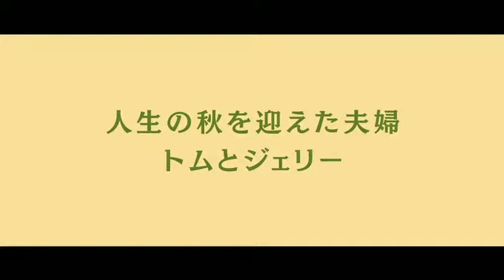『家族の庭』予告編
人生の深い味わい──イギリスの名匠マイク・リーが描く人間ドラマの傑作